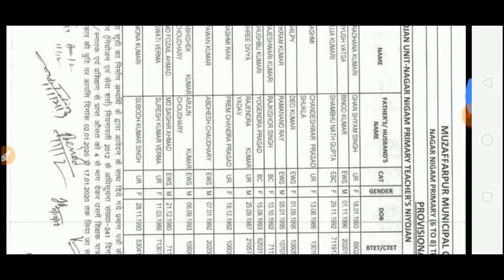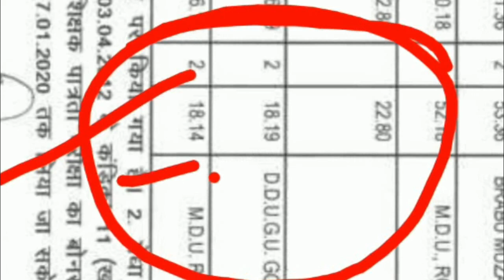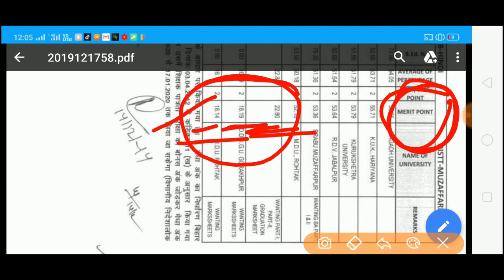बिहार प्राथमिक शिक्षक भर्ती 2019, 15 30 नंबर में ही औपबंधिक मेधा सूची जारी हो रही है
बिहार प्राथमिक शिक्षक भर्ती 2019, 15-30 नंबर में ही औपबंधिक मेधा सूची जारी हो रही है, Bihar shikshak niyojan merit list 2019, Bihar teacher provisional merit list 2019, Bihar primary teacher niyojan merit list, 15-60 number for Bihar provisional merit list, बिहार शिक्षक भर्ती मेधा सूची 2019, बिहार प्राथमिक शिक्षक बहाली मेधा सूची 2019, बिहार प्राथमिक शिक्षक भर्ती मेेरिट लिस्ट 2019, बिहार शिक्षक नियोजन merit list 2019, बिहार प्राथमिक शिक्षक में मेधा सूची जारी, बिहार प्राथमिक शिक्षक भर्ती मे मेधा सूची जारी, दो नए जिलों का मेघा सूची जारी

bank vacancy 2019-20
10th pass vacancy, 8th pass vacancy